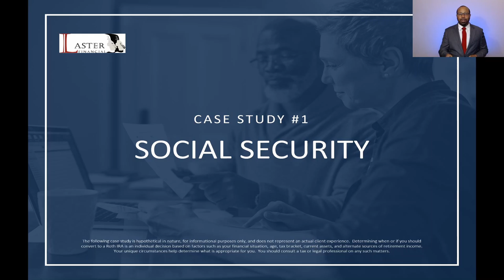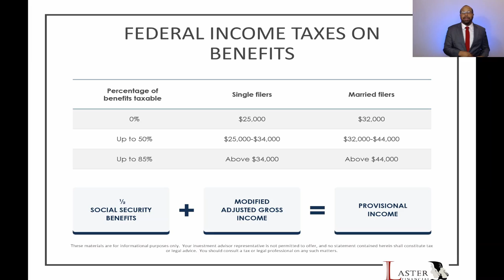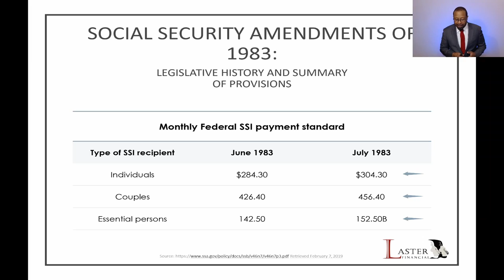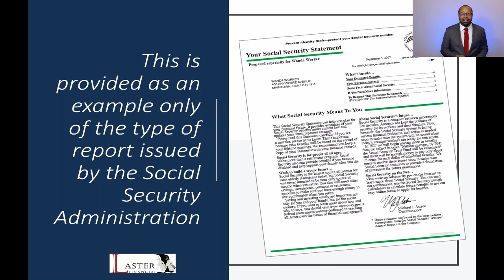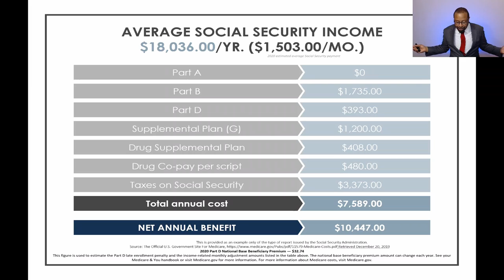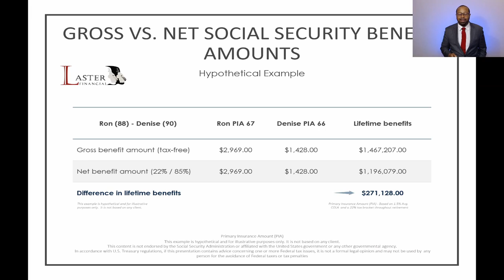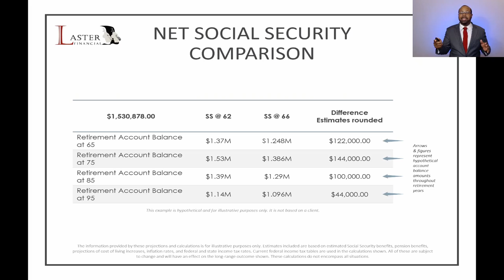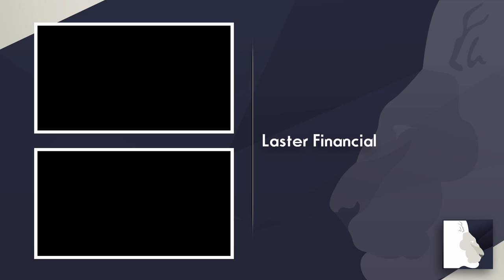Social Security and Taxes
In this video, James discusses the relationship between Social Security and taxes. If you would like a one on one consultation please Also, come join us on our Facebook